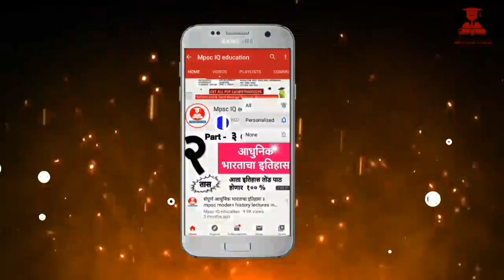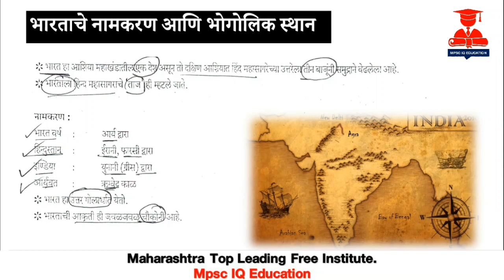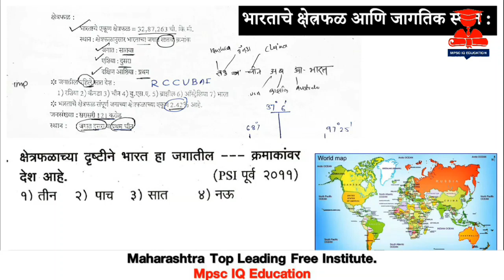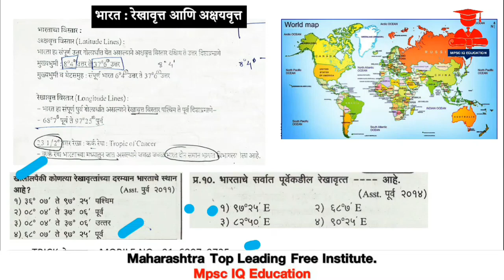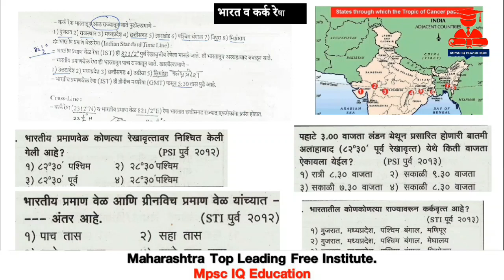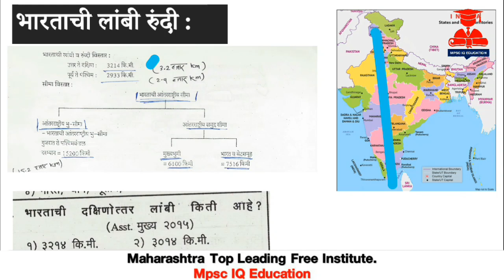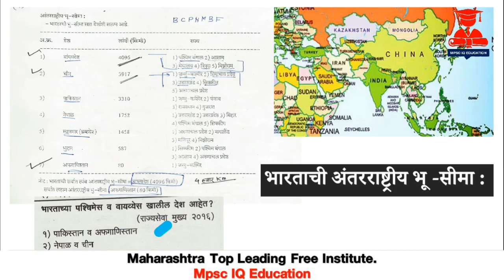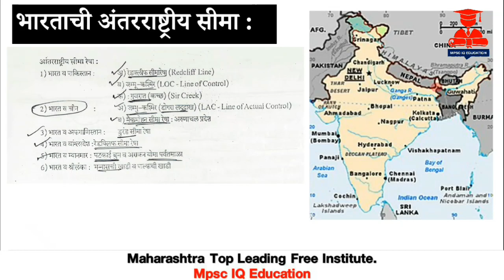|| भारतीय राजकीय भूगोल || Mpsc Indian geography marathi || psi sti aso exam ||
Follow And Support :

-Personal Message on Telegram
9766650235 ( phone pay ,google pay,UPI)